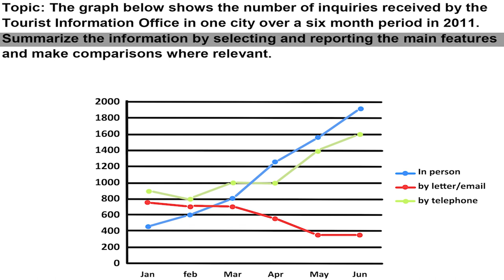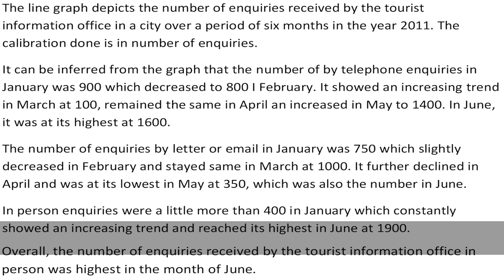IELTS Academic Task 1 Line Graph - Sample Answer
The graph shows the number of inquiries received by the Tourist Information Office in one city over a six month period in 2011.